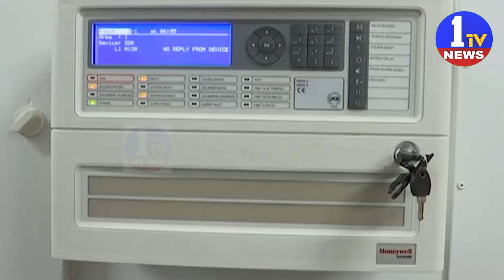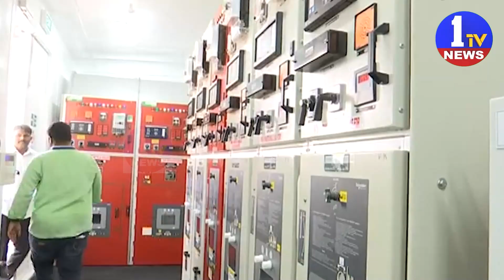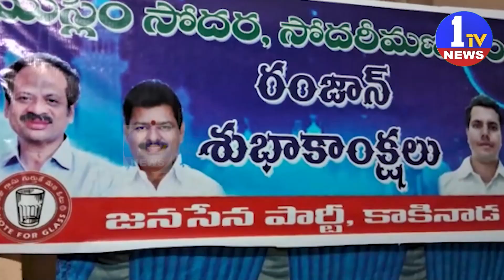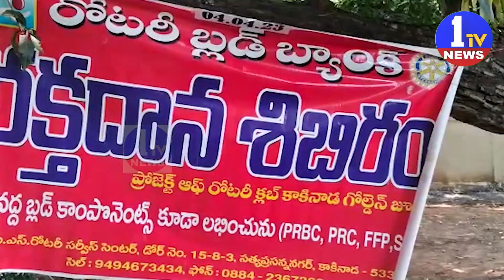NEWS BULLETIN // 04.04.2023 // 1 TV NEWS